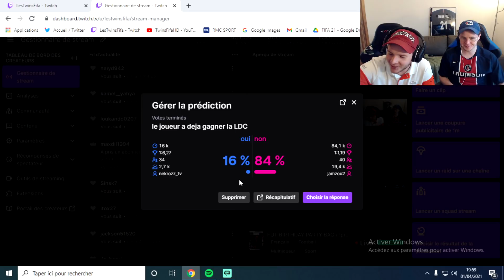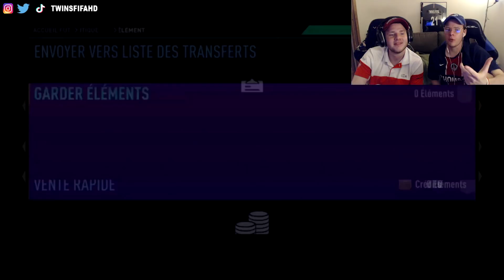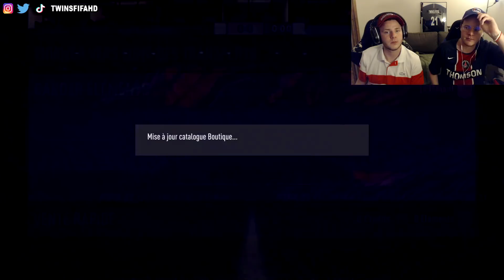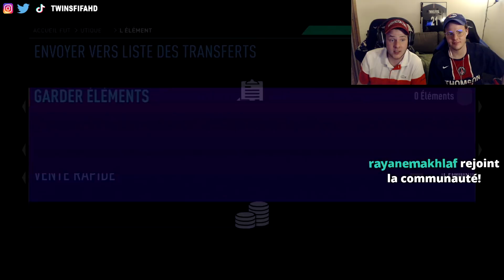ON OUVRE 40 PACKS FUT BIRTHDAY PARTY BAG SBC! FIFA 21 Pack Opening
FIFA 21 Ultimate Team avec 0€- On ouvre 40 packs FUT Birthday Party Bag SBC, pack anniversaire FUT avec du Future Stars, Headliners, FUTBirthday, RTTF, Pack cadeau FUT Birthday!
FIFA 21 Pack Opening, Clash équipe astuces, tuto & conseils! Comment gagner sur FIFA21 en clash Equipe, Division Rivals & FUT Champions avec zéro euros dans les packs! - Twins Fifa

Titre : ON OUVRE 40 PACKS FUT BIRTHDAY PARTY BAG SBC! FIFA 21 Pack Opening